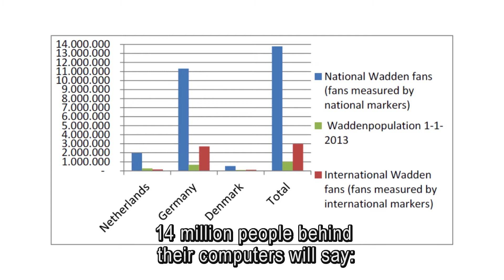Unifocus 19: De Hotspotmonitor